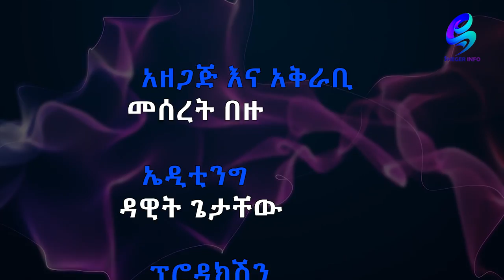የ3 አመት ልጁ ከስሩ አትለይም ነበር! ነብስ ይማር! Ethiopia | Sheger Info.MeseretBezu